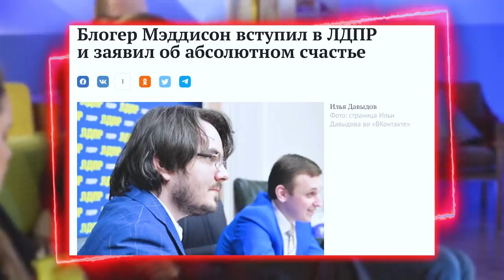Похмелье с Собчак. Закон о «суверенном интернете»